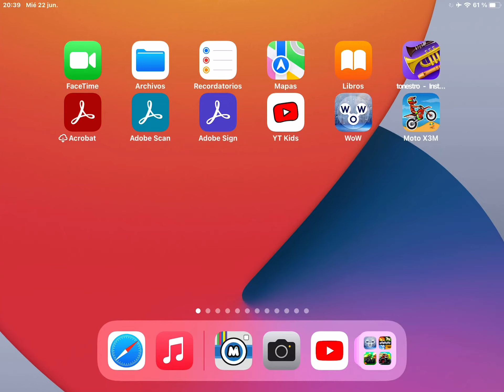Pixar Fox Season 23 Compilation PowerDirector p